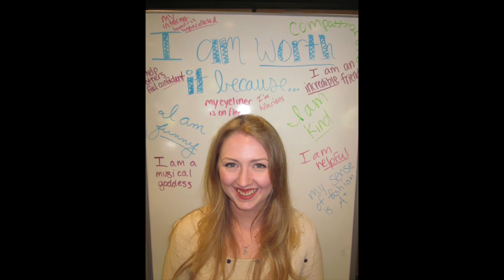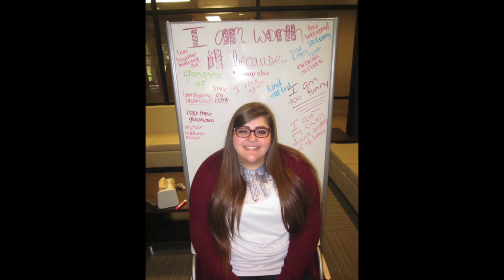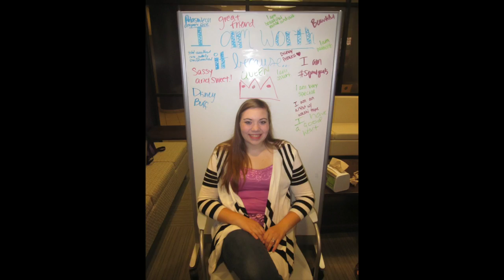"Worth It": Tri Love 2015 at Millsaps College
This video was made in honor of Tri Love Week 2015 at Millsaps College. Tri Love Week is an event coined by the Tri Delta Chapter at Boise State University, and is inspired by Tri Delta's executive Body Image 3D program.
Every person is worth love and respect, no matter who they are, where they come from, or what they look like.